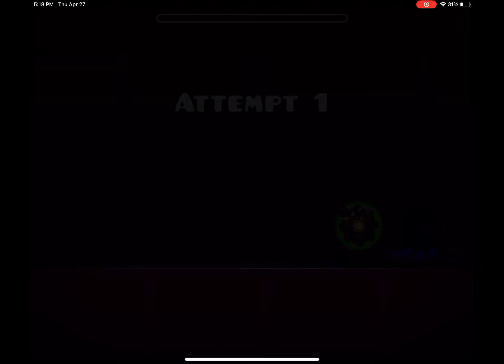Geometry dash part 5 practice